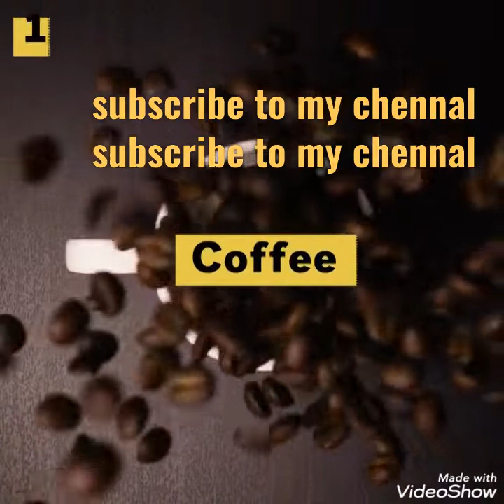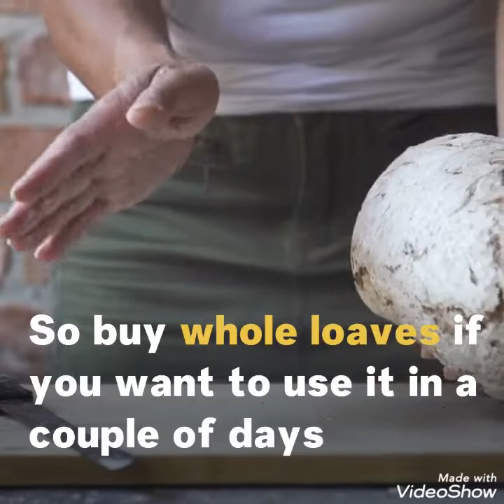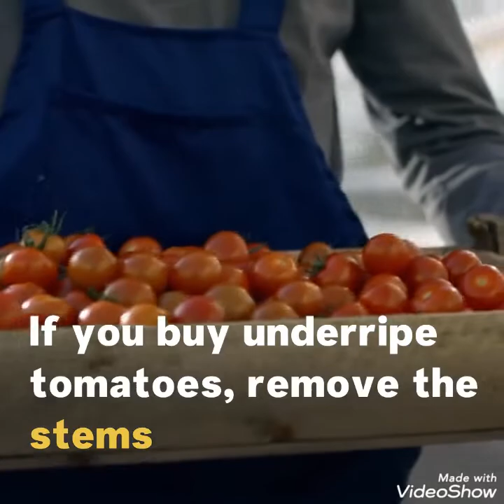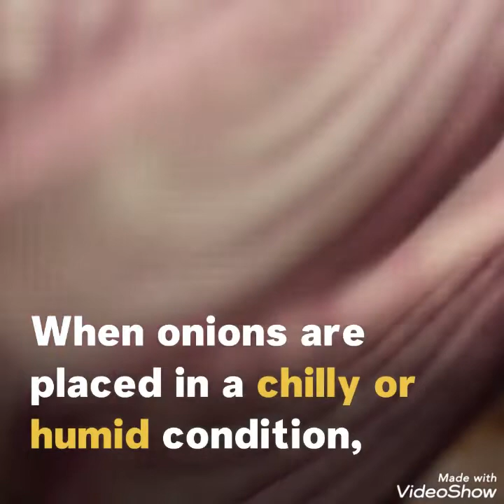Here are 5 food you should stop refrigerating